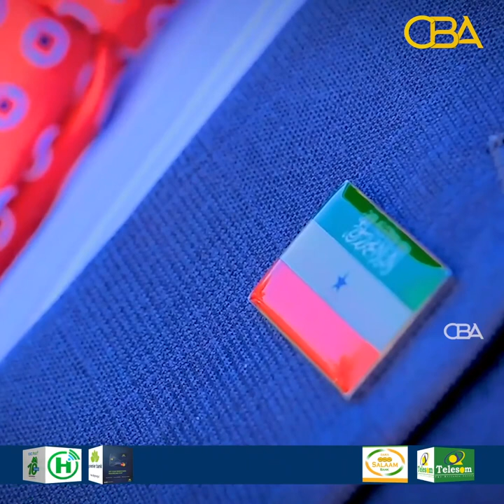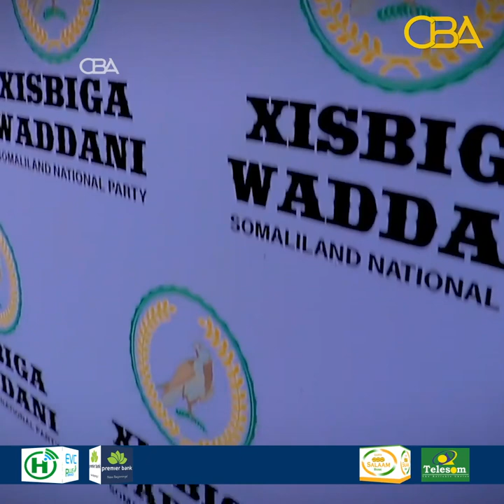Xoghaya Warfaafinta xisbiga WADDANI oo ka hadlay dagaalka Laascaanood iyo xaaladda guud ee dalka.